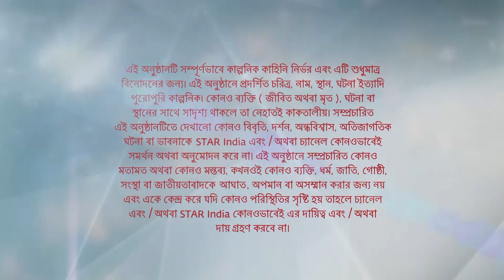Full Episode | দুগ্গা দুগ্গা | Episode 55 | Part A